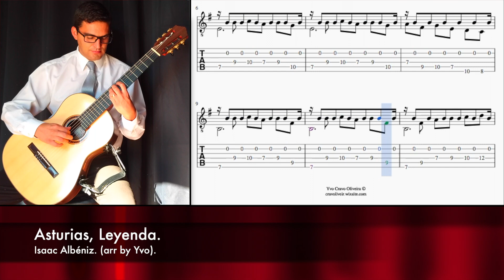Leyenda (Asturias) 60 BPM| Isaac Albéniz | Arr. by Yvo | Score Practice Mode for a student.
Dedicado ao meu caríssimo aluno Rodrigo que aprende este pedaço da peça, e ao meu ex-aluno Ricardo da academia CNM que já apresentou este arranjo ao vivo..
Bons Estudos!